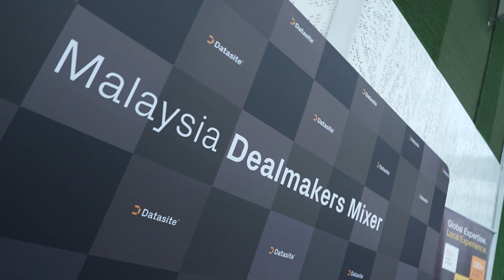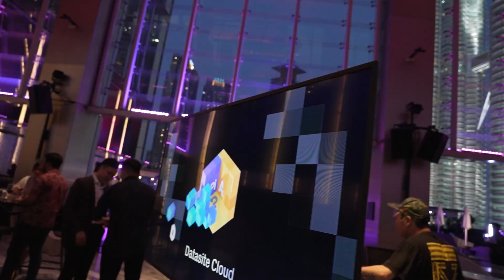Malaysia Dealmakers Mixer 2023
Our dealmakers mixer in Kuala Lumpur was a wonderful evening of live music and celebration for the M&A community in Malaysia’s largest city. Thanks to all the attendees! Connect with your Datasite representative so you won’t miss the next one.